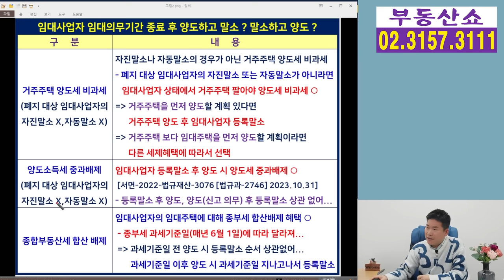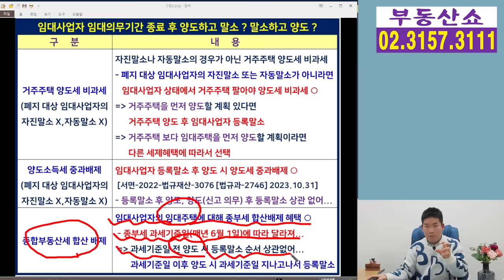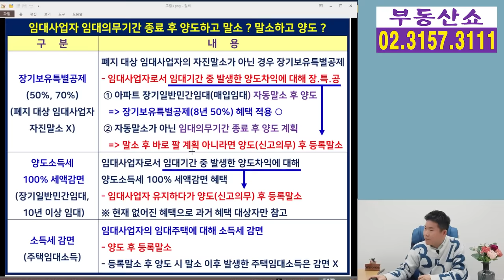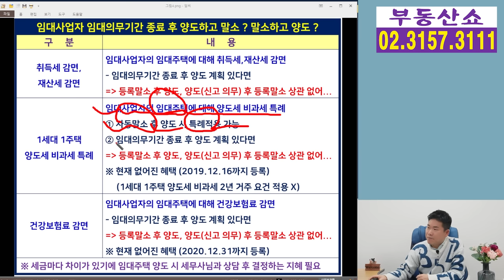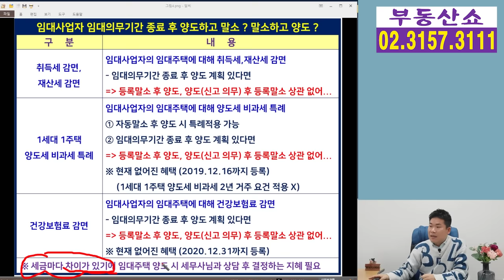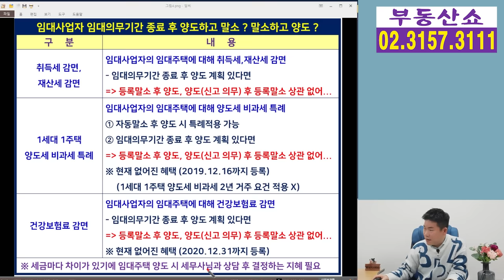임대사업자 임대의무기간 끝났다! 팔고 나서 말소해야 할까? 말소하고 팔아야 할까?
임대사업자가 임대의무기간이 지나고 나서
해당 임대주택을 팔려고 할 때
임대사업자를 먼저 말소하고 나서 팔아야 할지,
팔고 나서 말소를 해야할지
세금별로 차이점 알아보겠습니다.